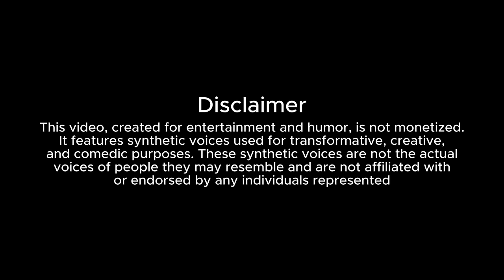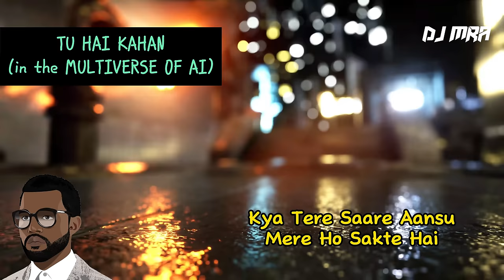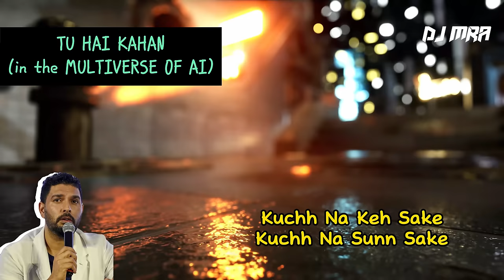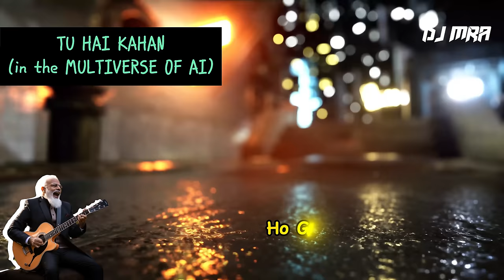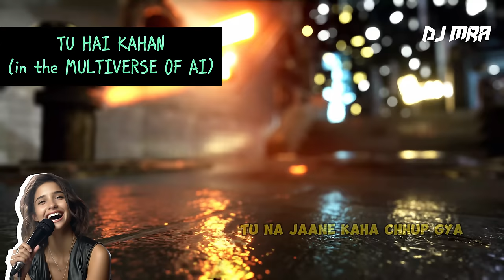AUR - TU HAI KAHAN | IN THE MULTIVERSE OF AI | MODI JI | BABAR AZAM | ZAYN | KOHLI, DHONI, AJJUBHAI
AUR - TU HAI KAHAN | IN THE MULTIVERSE OF AI | MODI JI | BABAR AZAM | ZAYN | KOHLI | DHONI | AJJUBHAI | DORAEMON | DJMRA

Made with respect for music and copyright laws, it is not intended for profit or disrespect.

Original Song Credits:
Song Name: Tu hai kahan (feat. ZAYN)
Vocals: Ahad Khan, Usama Ali, & ZAYN
Lyrics and Composition: Ahad Khan, Usama Ali, Raffey Anwar
Music Producer: Raffey Anwar
Vocal Production & Mixed by: Raffey Anwar